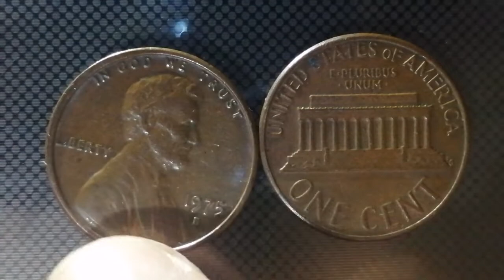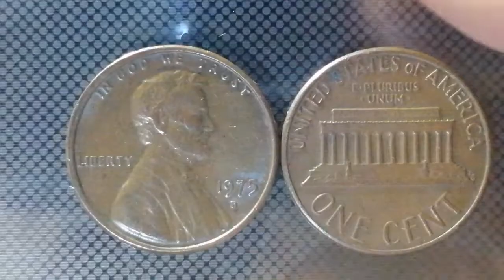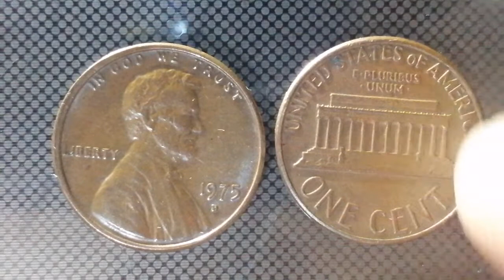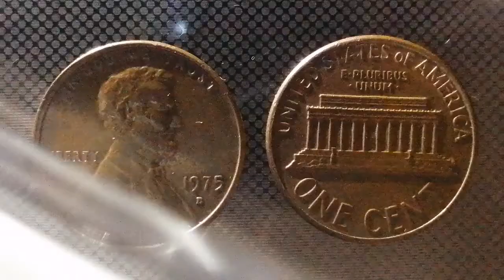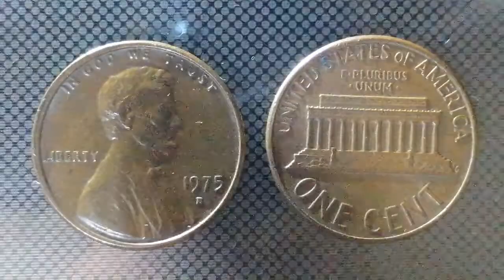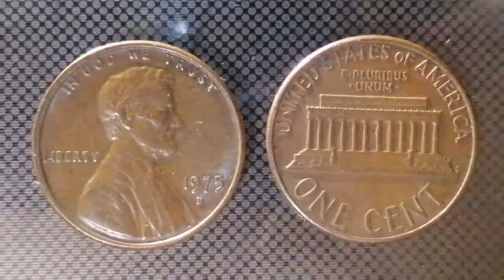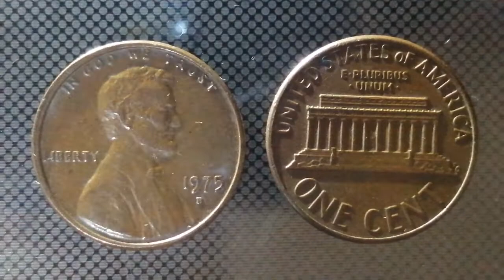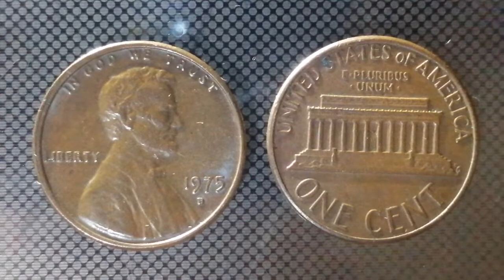1975 lincoln penny coin | Price review